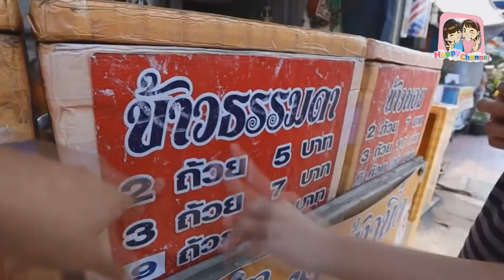แบ่งปัน พี่ฟิล์ม น้องฟิวส์ Happy Channel